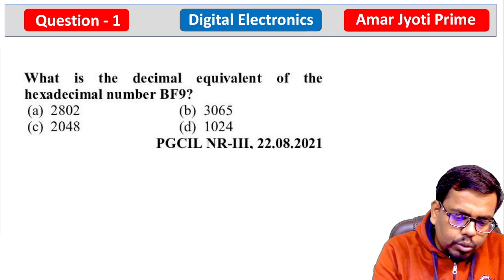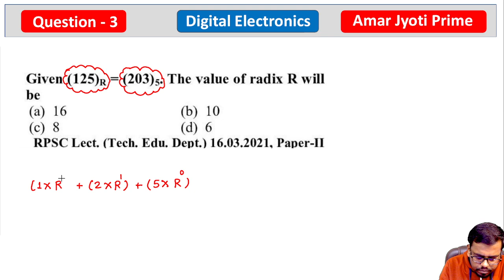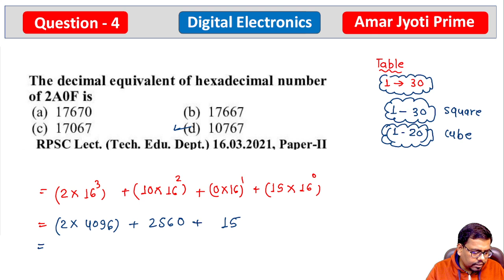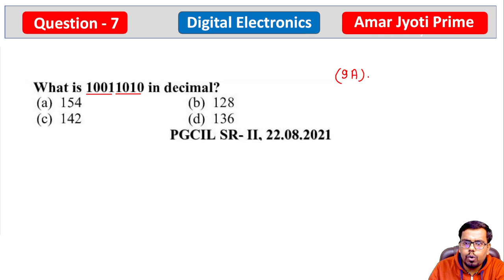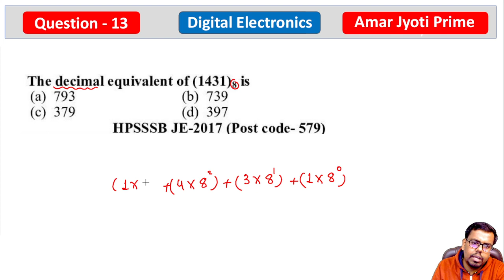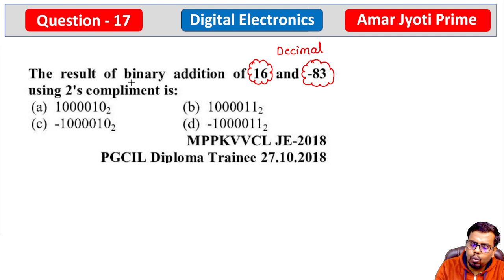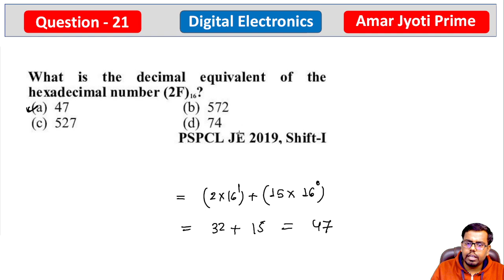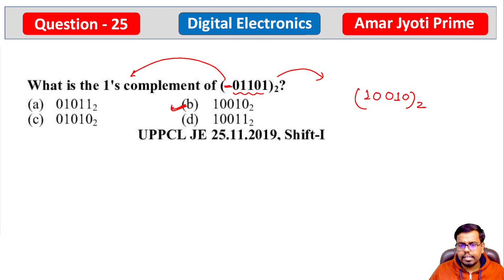MPPGCL JE & AE Energy Department | IMP MCQ | Digital Electronic | L-1 | Ankit Sir | Amar Jyoti Prime